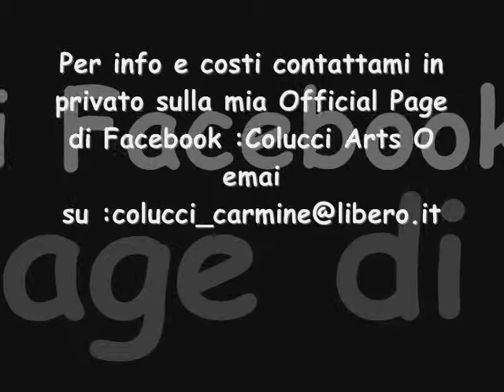Paint Tramonto Paradisiaco.wmv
PaintingDettaglio Tramonto paradisiaco su 5tele dimensioni 30x30/45x35/30x60/45x35/30​x30 terminato (effetto di notte luminescente)